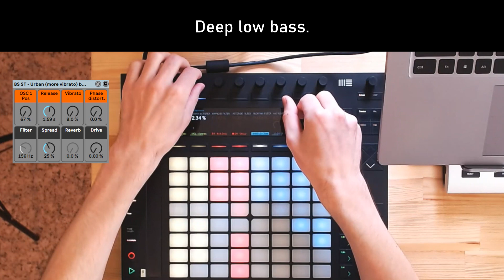Bass Tools presets for Ableton Live. Ableton Push 2 performance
Demo track. Ableton Push 2 performance

— 104 Instrument Racks (Wavetable, Operator, Analog);
— 80 Instrument Racks (Sampler);
— 67 RAW Wavetable presets;
— 30 RAW Operator presets;
— Demo track;
— Free minor updates;